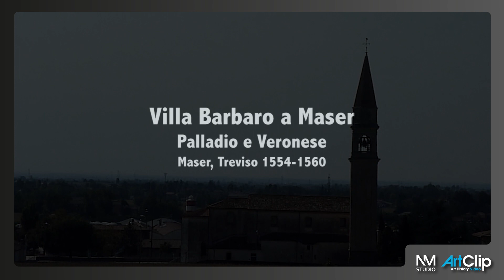Andrea Palladio e Paolo Veronese - Villa Barbaro a Maser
Progettata da Andrea Palladio, probabilmente a partire dal 1550, la Villa di Maser è stata dichiarata nel 1996 patrimonio

dell’Umanità UNESCO.

Si tratta di uno straordinario concentrato di arte, cultura e paesaggio in cui le realizzazioni di due tra i massimi artisti del tempo trovano una perfetta armonia.
Andrea Palladio, che nel XVI secolo rivoluzionò il modo di concepire l’architettura, e Paolo Caliari detto il Veronese, grande maestro del rinascimento veneziano, con la sua straordinaria pittura di luce che qui raggiunge vertici assoluti.